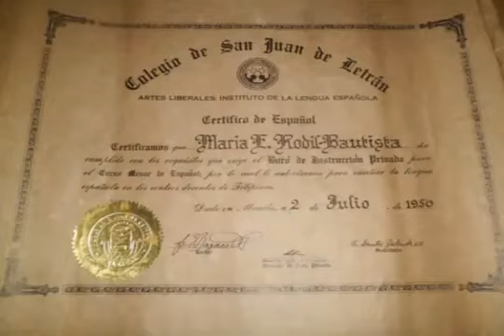Mama Lola Maria 1889 1974